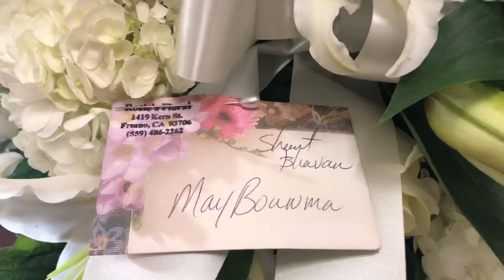Vlogs(My daughter in law’s mother Funeral 😭😭😭